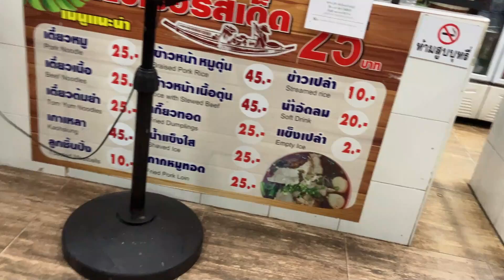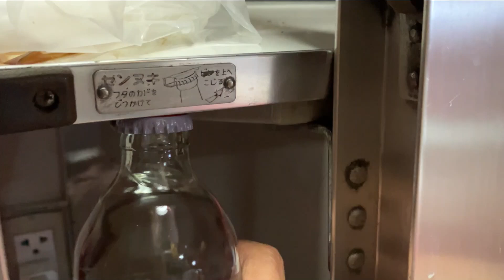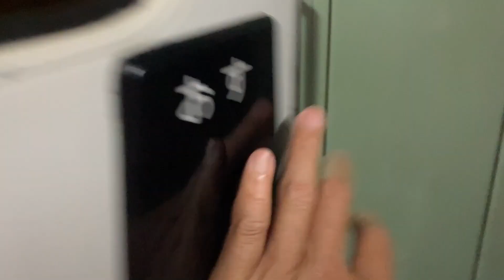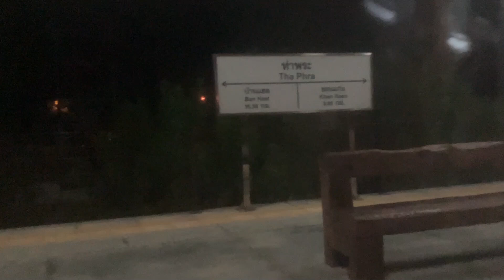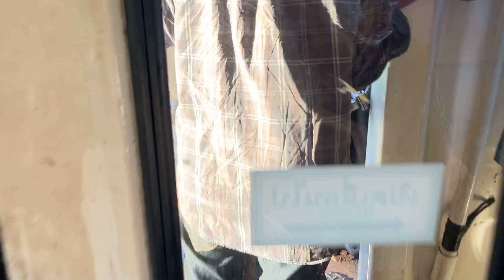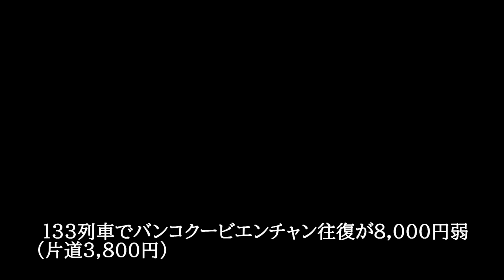14系・15型が定期列車で復活！世界唯一の現役国鉄ブルトレ車両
タイに譲渡された旧国鉄車両の内、多くは定期列車から引退し、僅かにキハ183系や急行「はまなす」の14系がリニューアルの上、主に週末運転の観光列車として旅行商品になっています

しかし今年、バンコク発ノンカイ行き東北線133・134列車がラオスの首都ビエンチャンに延長運転したうえ、なんと14系座席車や25型寝台車を
連結するようになりました。

※今回乗車の寝台車両はもとスハネフ15 15との情報をいただいております

旧国鉄の客車は日本での保存運転（イベント・観光用）を除いて
乗ることはできなかっただけでなく、寝台車両は列車ホテルとしての
利用くらいしか乗車？機会がありませんでした。

今回紹介するタイ国鉄133/134列車は定期列車として一般の利用が可能な
世界唯一の列車となっています。しかも定期列車のため価格が安い！
片道4000円弱です
なお切符はネットで購入可能
【タイ国鉄HP】
または日本語で購入できるサイト（手数料500円）

本家日本では定期列車としてはサンライズが唯一残っていますがブルートレインではありません。またその他の列車は観光目的のクルーズトレインですので正真正銘のブルトレ車両として最高に価値があるものだと思います。

いつまでも走ると思うな。親と二段ハネ。
すぐ置き換えられてもおかしくない車両です。